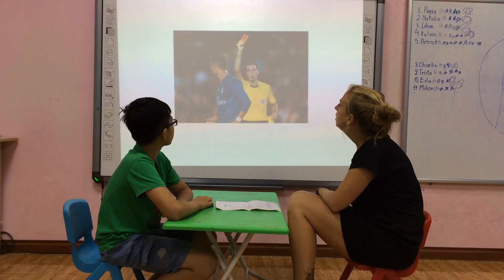Jackson - Sam 3 - speaking test 02/06/2018 part 1